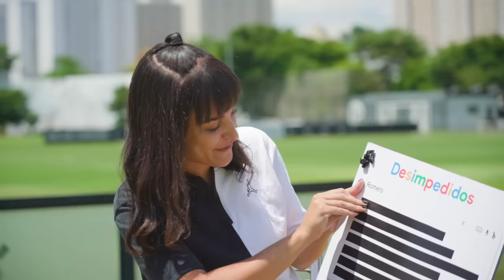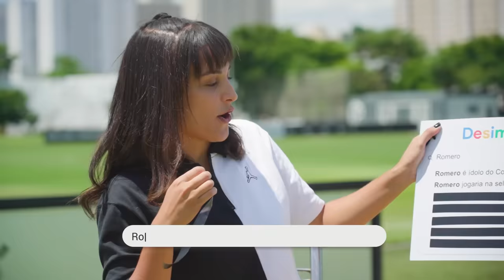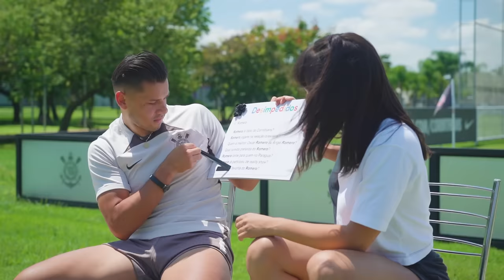ROMERO RESPONDE: PERGUNTAS ABSURDAS QUE FAZEM SOBRE ELE!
Você aí que não acreditou na gente: VAI TOMAR NO C! Invadimos mais um grande clube de São Paulo e dessa vez quem colou pra resenha foi o Craque do Corinthians Cristiano Romero, que tava mais a vontade do que no famoso 6x1 😎

00:00 DEIXA SEU LIKE!
01:30 SE INSCREVA NO CANAL